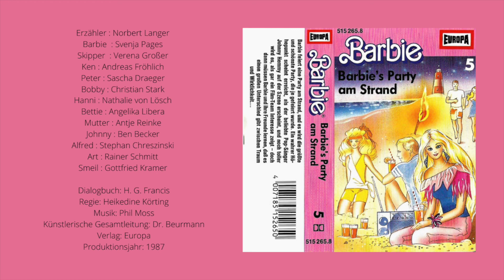Barbie Hörspiel Europa / Folge 5 - Barbie`s Party am Strand (reupload)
Hörspiel für Kinder und 80s-Kindheit-Nostalgiker.

Erzähler/in  : Norbert Langer
Barbie  : Svenja Pages
Skipper  : Verena Großer
Ken  : Andreas Fröhlich
Peter  : Sascha Draeger
Bobby  : Christian Stark
Hanni  : Nathalie von Lösch
Bettie  : Angelika Libera
Mutter  : Antje Reinke
Johnny  : Ben Becker
Alfred  : Stephan Chreszinski
Art  : Rainer Schmitt
Smeil  : Gottfried Kramer

Dialogbuch: H. G. Francis
Regie: Heikedine Körting
Künstlerische Gesamtleitung: Dr. Beurmann
Verlag: Europa
Produktionsjahr: 1987

Barbie feiert eine Party am Strand, und es wird die größte und schönste Party, die je gefeiert wurde. Ein wahrer Höhepunkt scheint erreicht, als der beliebte Pop-Sänger Johnny Hemmy auf der Szene erscheint, und noch toller wird es, als gar ein Film-Team Interesse zeigt - doch dann müssen Barbie und ihre Freunde lernen, daß es einen großen Unterschied gibt zwischen Traum und Wirklichkeit...